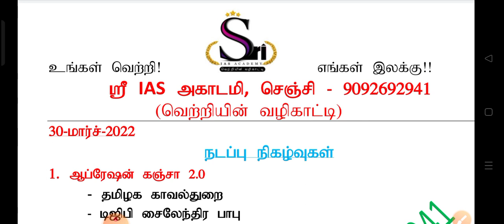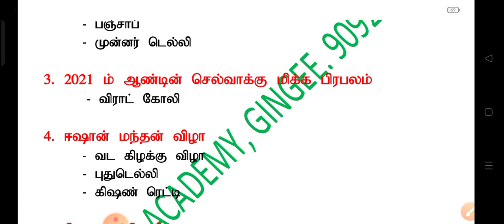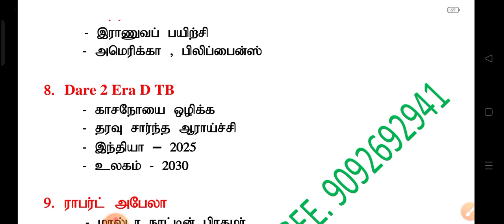29MAR@SRI IAS ACADEMY TNPSC LIVE#TNPSC NEWS#TNPSC SUCCESS#TNPSC TNPSC BEST COACHING#GR1#GR2#GR4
📢📢📢GR2 தேர்விக்கு புதிய பயிற்சி வகுப்புகள் FEB 02 முதல் தொடங்குகிறது.

💪💪💪போட்டி தேர்வுக்கு தயாராகும் மாணவர்கள் பயன்படுத்திக்கொள்ளுங்கள்

🇮🇳🇮🇳🇮🇳100%  அரசு அதிகாரிகளால் வகுப்புகள் எடுக்கப்படுகிறது.

ஸ்ரீ IAS அகாடமி
செஞ்சி
விழுப்புரம் DT